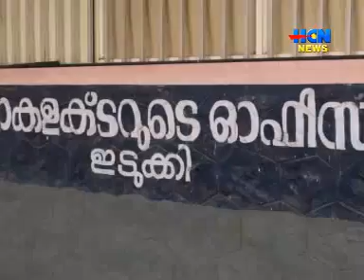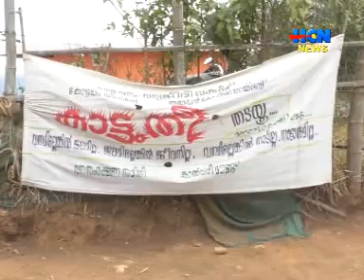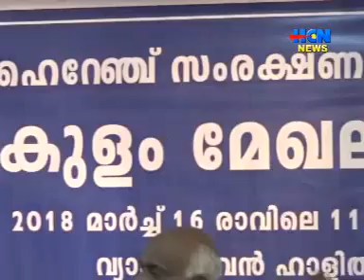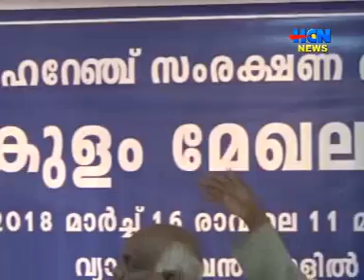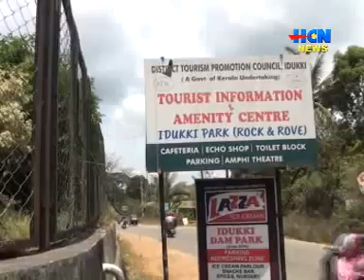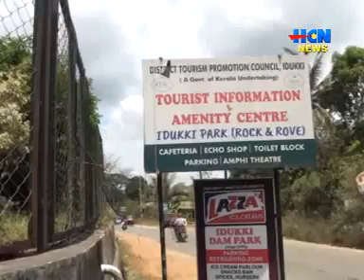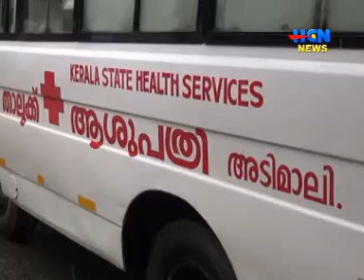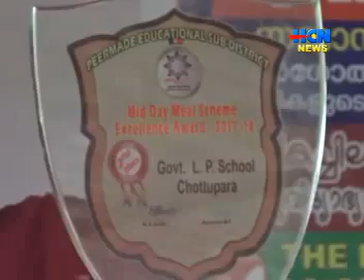HCN NEWS [16. 03. 2018]